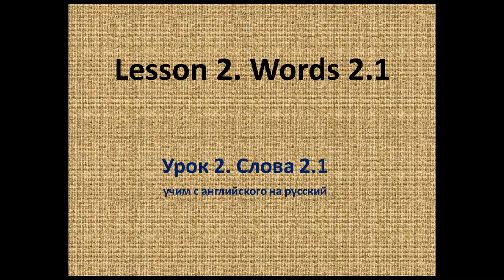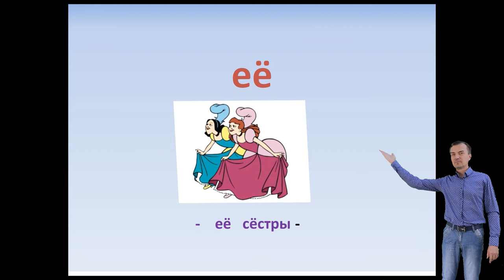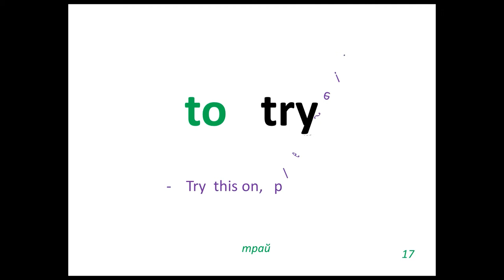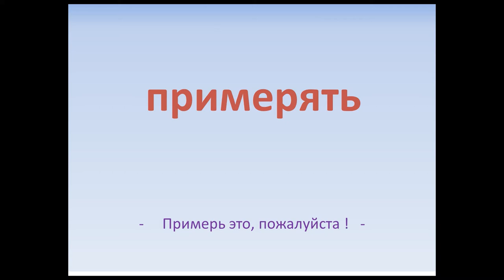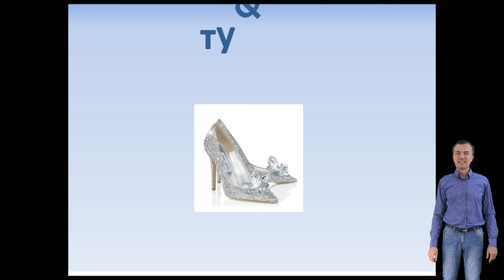Урок2.1 Слова 11-20 (Анг на Русс). «Лёгкий Английский».Авторы: Станислав Лукашёв и Сергей Неклюдов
Станислав Лукашёв и Сергей Неклюдов предлагают вам освоить английский язык по своему курсу, который называется «Лёгкий Английский». Каждый урок этого курса состоит из нескольких основных частей: I) Изучение новых слов, II) Чтение худ. книги (откуда берутся новые слова для изучения), III) Упражнения по грамматике (для развития навыков общения).

Задание. Прослушать новые слова этого урока и выучить их с  английского на русский. Эти слова из текста следующего урока. Зная эти слова, вы сможете без труда прочесть отрывок книги из следующего урока.